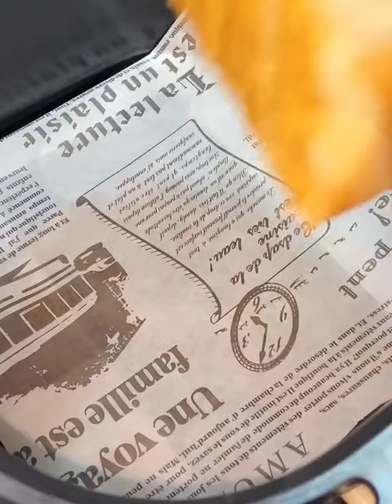You should try this!!😋